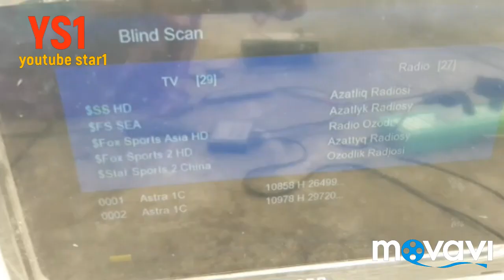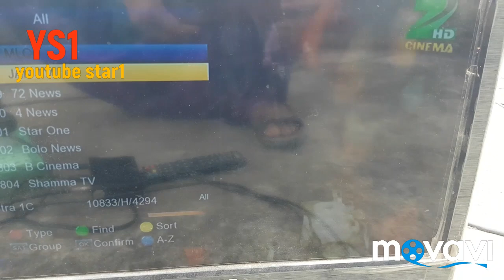ZEE CINEMA HD Free